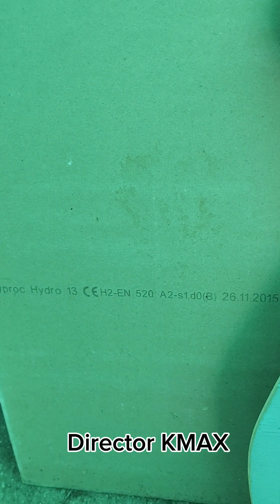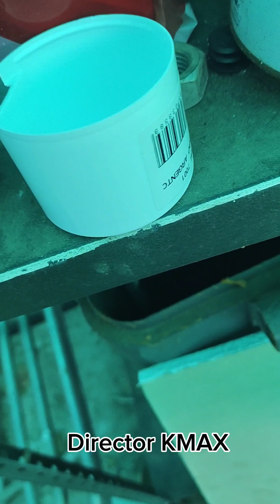FATHER'S ERRAND VIDEO BEHIND THE SCENES SHOT BY ME.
Music video behind the scenes